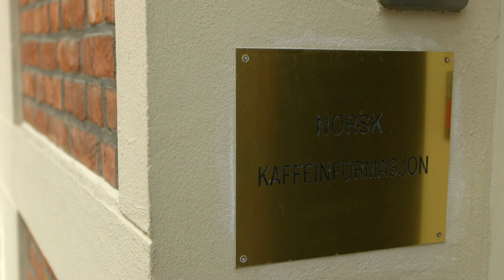New Scandinavian Cooking - Flavor of Roasted Coffee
Niklas investigates the most popular drink in Scandinavia, namely coffee. He wants to know more about his morning cup of coffee and meets up with some experts for this refreshing beverage, before he travels to Brazil where most of the world's coffee originates. Season 14 Episode 3